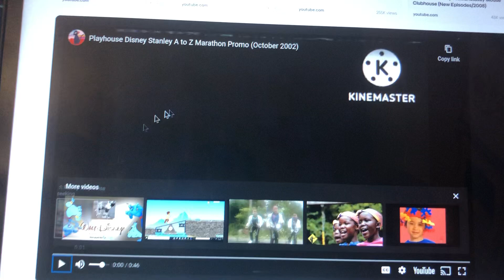Playhouse Disney Clay Birthday Party 🥳